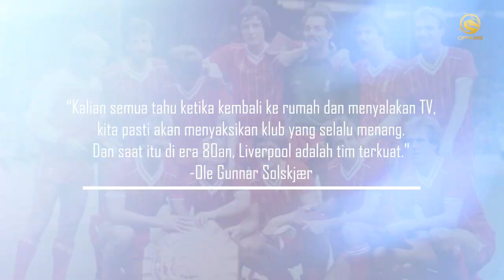Pemain Bintang yang Mendukung Tim Rival di Masa Mudanya